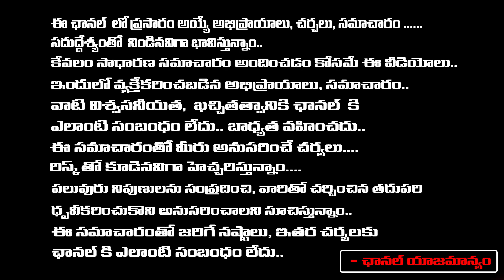Hero Rajinikanth Daughter Case File Against YCP Leader Kodali Nani | RED TV Digital